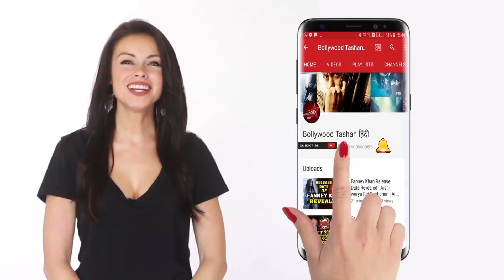Ajay Devgn से क्यों लेनी पड़ी Ranveer Singh को Tips | Simmba चले Singham बनने